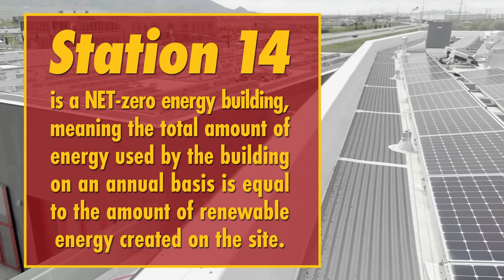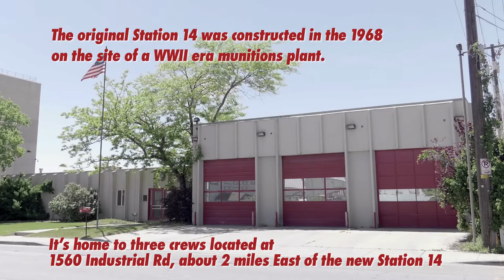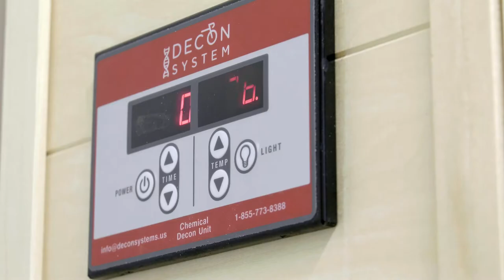Salt Lake City's First Net Zero Fire Station #14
On May 17, 2018, Salt Lake City opened its first Net Zero Fire Station.